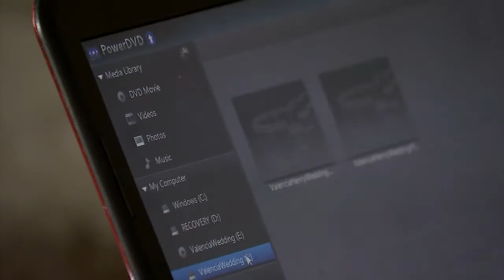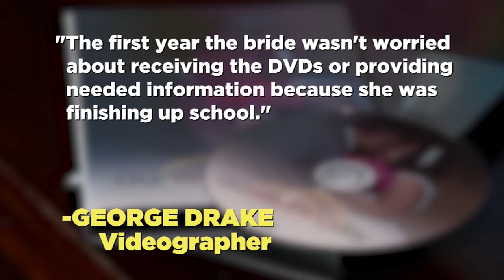Turn to Ted: Couple needs help getting wedding video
For almost two years, newlyweds Valencia and Henry Pallerin-Reid only had a three-minute highlight reel to show for their special day. A copy of their wedding video now sits in a DVD player after reporter Ted Oberg got involved.